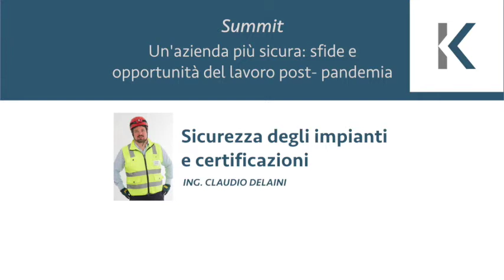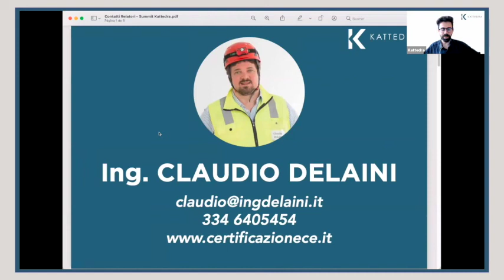Modificare una macchina: quando perdo CE? Aggiungo una macchina: quando devo certificare l’insieme?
Modificare una macchina: quando perdo la Certificazione CE?
Aggiungo una macchina vicina: quando devo certificare l’insieme?

Kattedra mi ha chiesto di rispondere a queste due domande per il suo summit di Maggio 2021. Ecco il video dove rispondo.